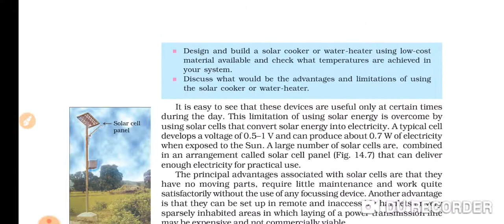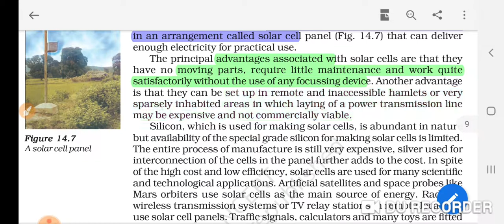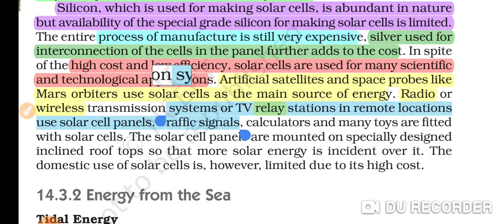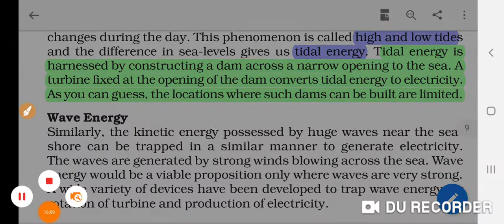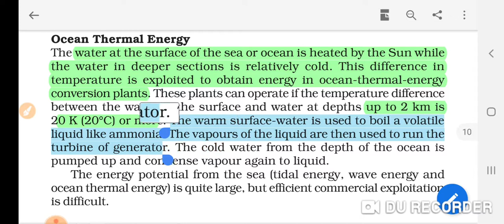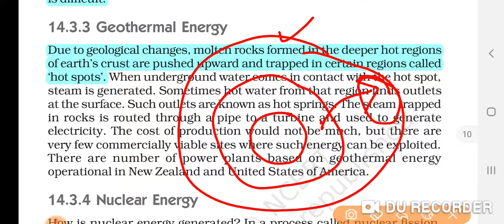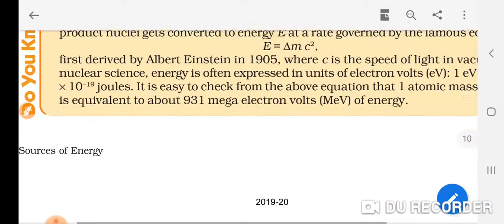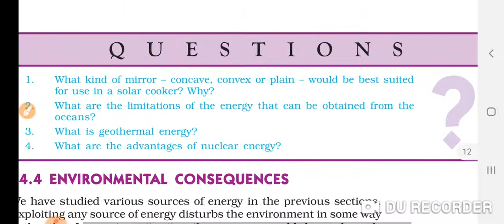Science class 10 Resource of Energy part(5)